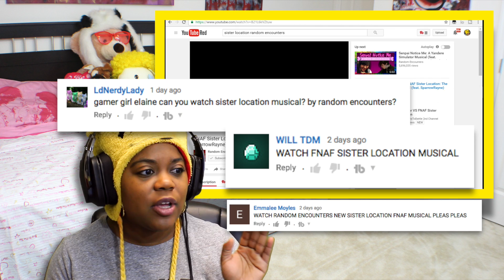Sister Location Musical | Random Encounters Reaction | AyChristene Reacts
IN THIS VIDEO... I react to the Sister Location Musical by Random Encounters.
- New Uploads Daily @ 6:30pm et & 9:30pm et
- Live Streams Every Friday Night

***SUPPORT THE ROAST YOURSELF (TINY BABY HULK) SONG TELL ALL OF YOUR FRIENDS
Roast Yourself (Tiny Baby Hulk) - Single by Aychristene

First off I want to say thank you so much for stopping by my channel and checking out my videos. My one and only goal is to make you smile. I love to make people laugh and bring joy to their hearts. So I hope that you are positively impacted by this video. If you would like to check out any of my social media accounts you can find a link to them all down below, along with my Patreon account and the links to some very important people that you should also follow, subscribe, support.